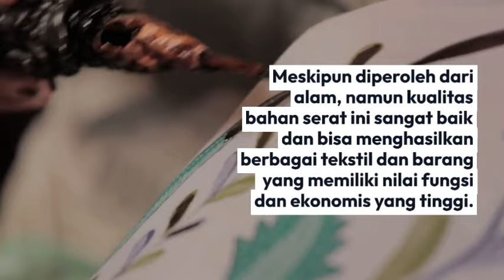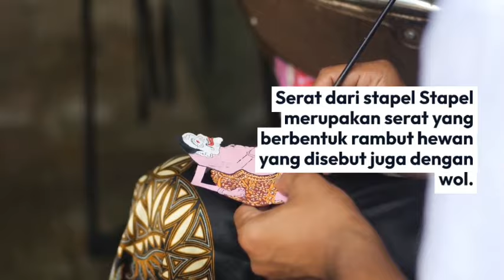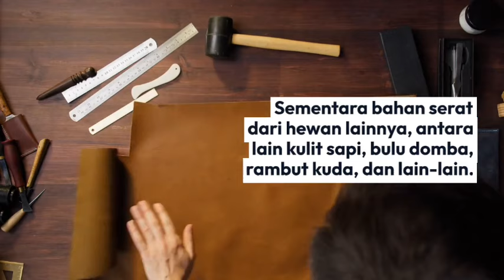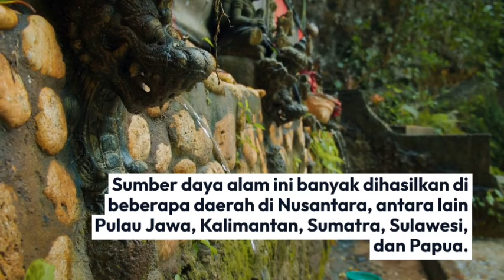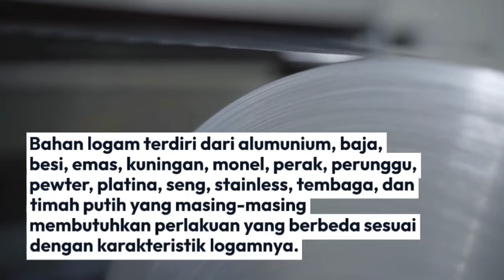PRAKARYA KERAJINAN KELAS 7 : MENGENAL RAGAM BAHAN ALAM SEMI KERAS